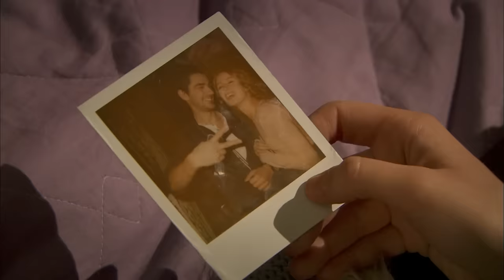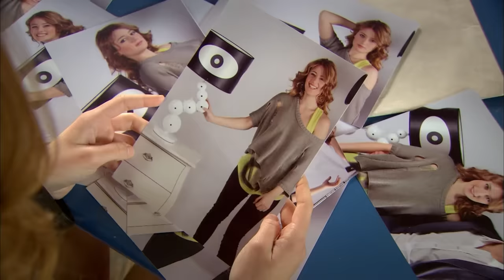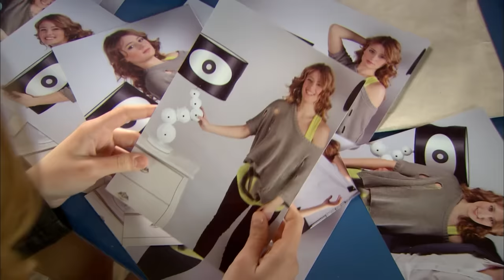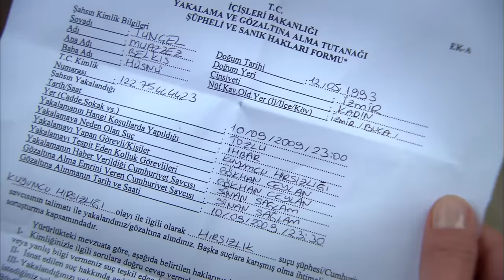Eve Düşen Yıldırım 5. Bölüm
Eve Düşen Yıldırım 5. Bölüm Özeti:
Sait Pınar'a karşı yaptığı geri dönüşü olmayan hataya rağmen ondan ayrılmaya kararlıdır. Namık'ı da karşısına alan Sait, içindeki Muazzez gerçeğini örtbas edemeyecektir. Namık'a karşı duruşu giderek sertleşen Sait Namık'tan daha önce hiç görmediği tepkiler alır. Feyyaz bir yandan Muazzez'in kendisine kalması için çabalarken, diğer yandan da Namık'ın Muazzez'e aşık olduğuna inandırmaya çalışır Şayeste'yi. Şayeste'nin ince hesapları olayları çok farklı boyutlara taşıyacaktır. Öyle ki, Namık'ı bekleyen davetsiz misafirlerin tek sorumlusunun karısı olduğunu anlamayacaktır. Şayeste Feyyaz'dan aldığı destekle Muazzez'e açık kapı bırakmadığını söyler ve evi bir an önce terk etmesi için açıkça tehdit eder. Ancak Muazzez'in Şayeste'ye karşı yenilmediği, tek bir cümlesiyle ortaya çıkacaktır. Muazzez'in bildiği o gerçek, Tunçel ailesini hiç hesap edemeyeceği sorunlara gebe bırakacaktır.

Oyuncular:
Gizem Karaca
Seda Akman
Murat Han
Mehmetcan Mincinözlü
Ergün Uçucu
Suzan Aksoy
Şencan Güleryüz
Buket Dereoğlu
Nazan Diper
Defne Gürsoy
Burcu Tuna Uluk